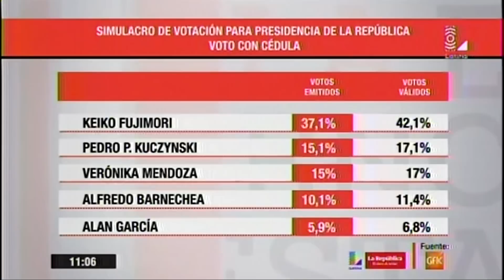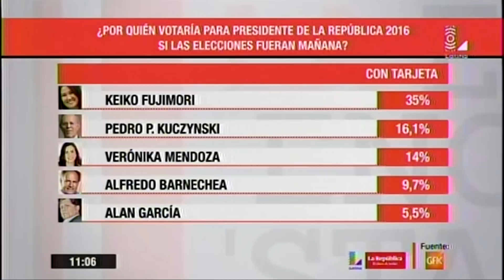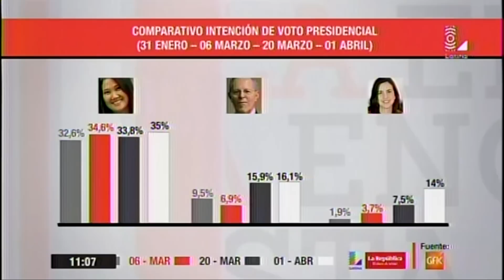Encuesta GFK 1 ABRIL DE 2016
Fuente: Latina